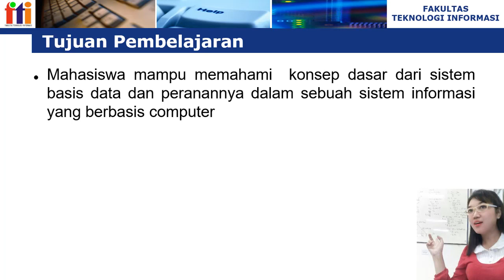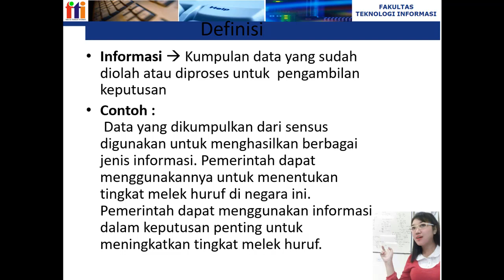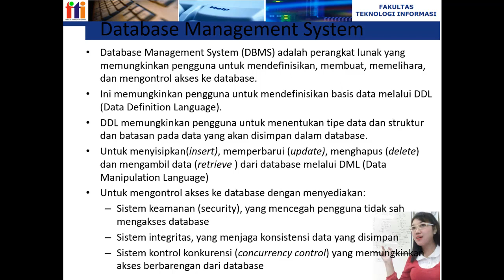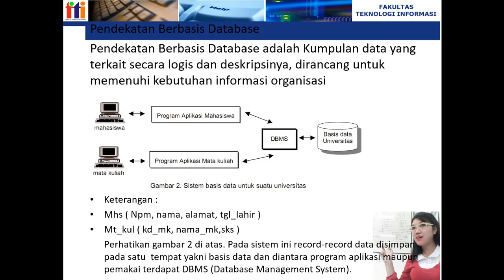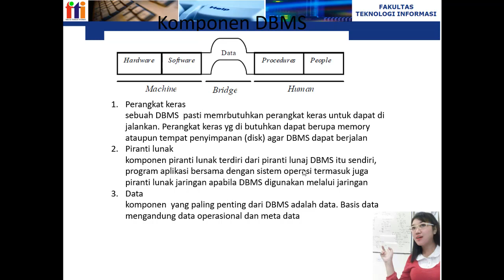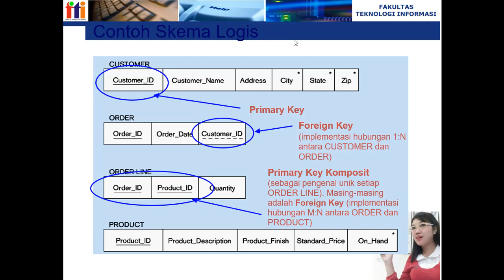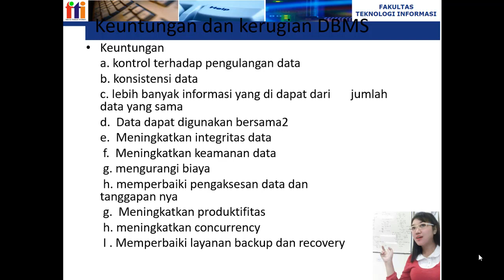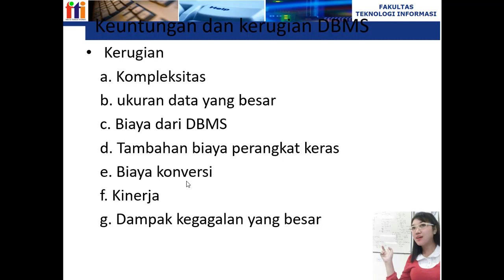Pertemuan1 Konsep Dasar Sistem Basis Data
1.1 Istilah data, informasi, basis data, DBMS dan sistem basis data
1.2 Perbedaan antara file manajemen tradisional dan file manajemen basis data
1.3 Peran dalam DBMS
1.4 Keuntungan dan kelemahan DBMS